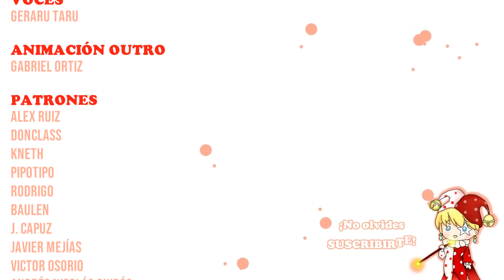LA HISTORIA COMPLETA DE FINAL FANTASY XI - PARTE 2 - ToAU + WotG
Antes de que os muestre los jefes más difíciles de FINAL FANTASY XI, creo que es necesaria una clase de historia de todo el lore del juego, porque si no será muy difícil entender quién es quién.
Para eso me he tragado TODAS las escenas del juego base y de todas las expansiones y addons que hay.
Hoy toca ver qué sucede en la tercera expansión de Treasures of Aht Urhgan y qué sucede en la cuarta expansión de Wings of the Goddess.

00:00 - Introducción
00:24 - Treasures of Aht Urhgan
14:41 - Wings of the Goddess